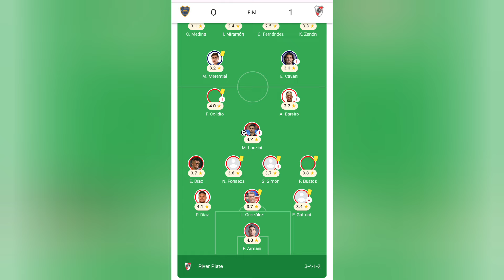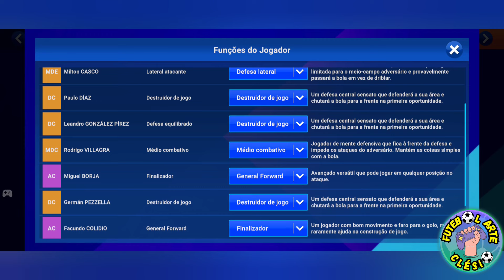SM 25: TÁTICA 3.4.1.2 DE GALLARDO Objetiva e goleadora 🏆⚽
Veja essa tática maravilhosa para jogar bonito e golear aplicar o TIKI-TAKA com num esquema de 3 zagueiros

CONHEÇA MINHA LOJA VIRTUAL ENTREGA RÁPIDO E PREÇOS BAIXOS COM ENTREGA RÁPIDA TOTALMENTE SEGURA (LOJA AUTORIZADA E PARCEIRA DA MAGAZINE LUIZA)